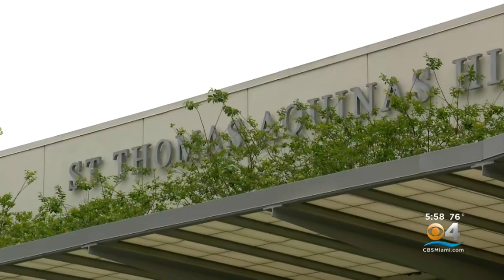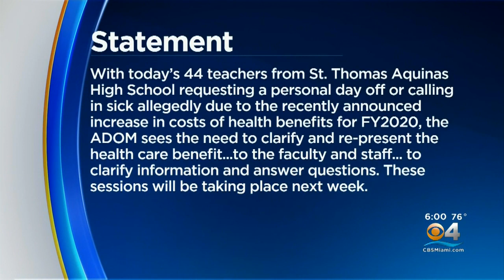Nearly 1/3 Of St. Thomas Aquinas Teachers Call In Sick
Friday was not a normal school day for students at St. Thomas Aquinas High School, as one-third of their teachers took sick or personal days.